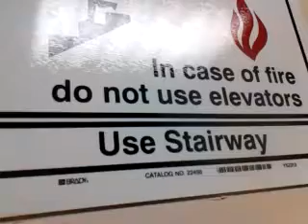rami in the elevator